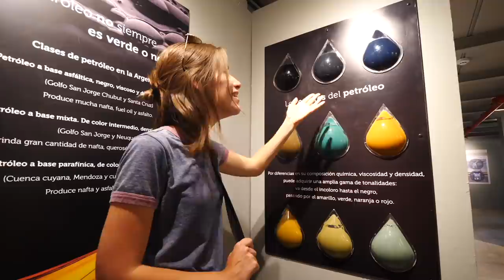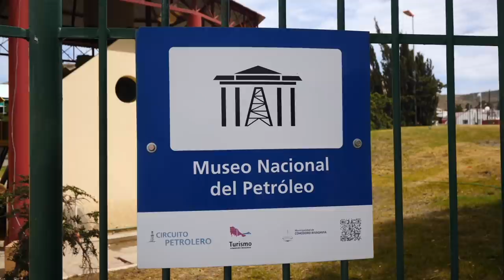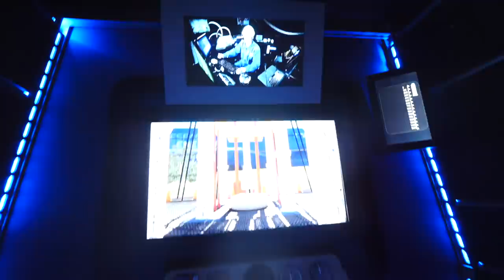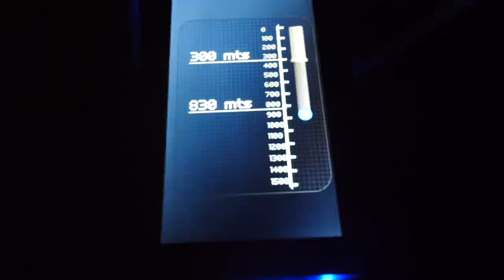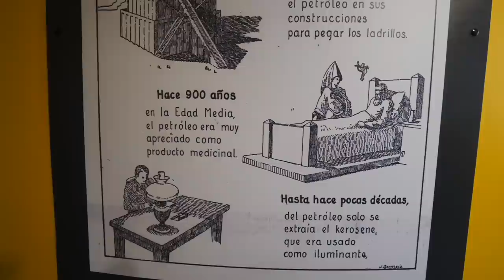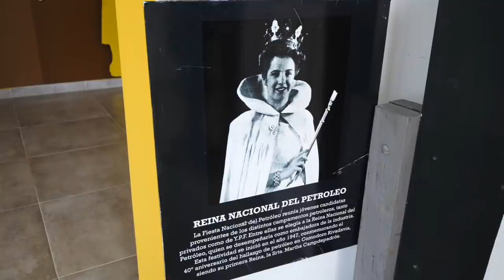Visitando COMODORO RIVADAVIA: MUSEO DEL PETROLEO ⛽ + Vistas del CERRO CHENQUE en Chubut, Argentina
Hoy continuamos con nuestro visita por Comodoro Rivadavia en Chubut, Argentina! En este video vamos a estar visitando el Museo Nacional de Petróleo, que es una de las atracciones principales en la ciudad. Este es un museo que exhibe la historia del petróleo desde su formación millones de años atrás hasta su industrialización en la actualidad. Hicimos una visita guiada donde escuchamos la historia del descubrimiento de petróleo en Comodoro, y pudimos ver donde se hicieron las primeras perforaciones. También tomamos parte en la simulación donde uno puede experimentar cómo sería viajar a las profundidades de un pozo petrolero! Fue una visita muy interesante y la verdad es que se los recomendamos si tienen la oportunidad de visitar la ciudad.

Cuando estábamos regresando al centro, también hicimos una parada en el Cerro Chenque. Visto desde el centro de Comodoro, este cerro casi parece una pirámide, y tiene una cumbre con una altura de 212 metros sobre el nivel del mar. Desde este punto, uno puede disfrutar hermosas vistas de toda la ciudad.

Y por supuesto, en este video también probamos unos ricos platos: paella y langostinos al ajillo en Cayo Coco del Mar, helados artesanales de frutilla y coco con dulce de leche en Chocolates, y la pizza de mar en Puerto Mitre.

Esperamos que disfruten este video, y nos vemos en el próximo donde los llevamos a pasar el día en Rada Tilly.